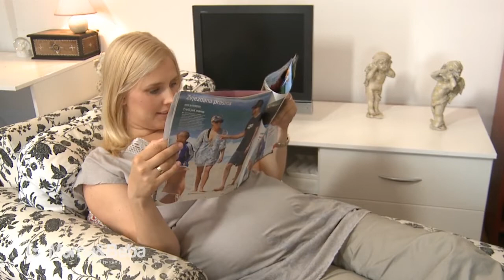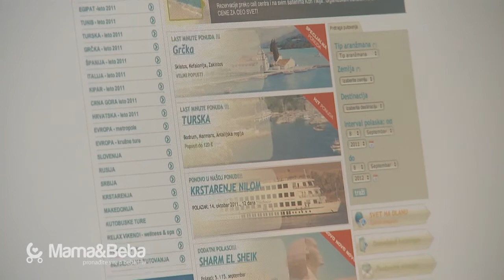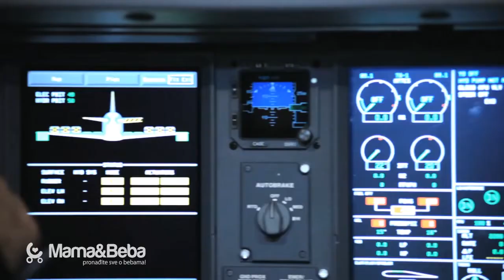Mama i Beba - Putovanje u trudnoći